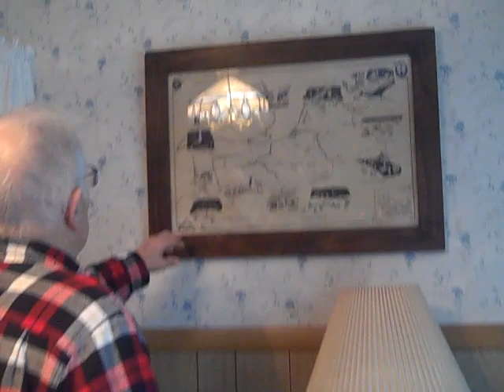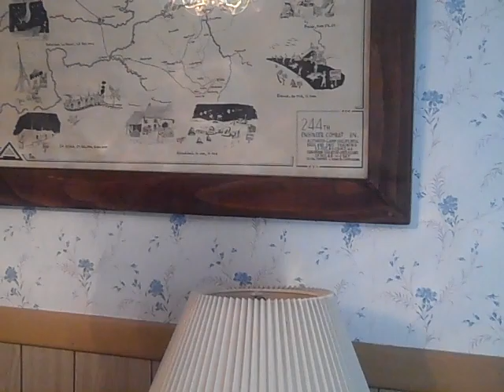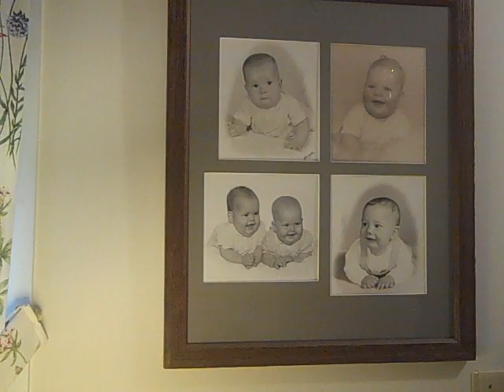Interview of George William Gove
This interview was conducted by Lindy Heim of the Wilmot Historical Society as a part of its Oral History project.  The interview took place in his home on November 16, 2012